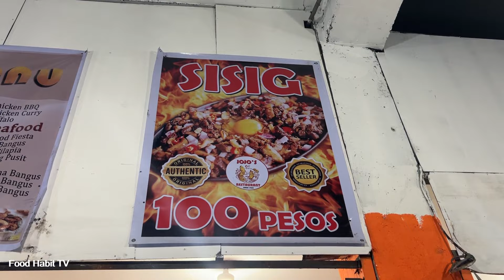SIZZLING Sisig with Egg and more | Filipino Street Food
Location: Herbosa St. cor Velasquez St., Tondo, Manila

FOOD HABIT TV